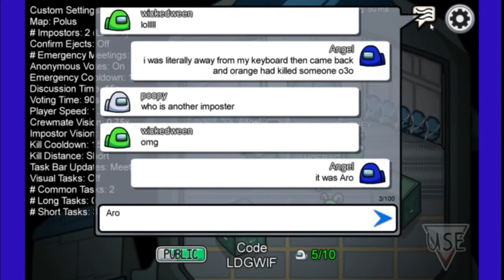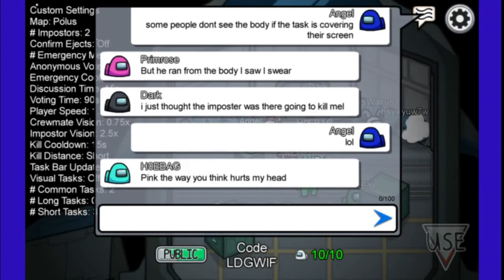Late Night Among Us Twitch Strea,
Streamed some late night Among Us with randoms on twitch. Enjoy!